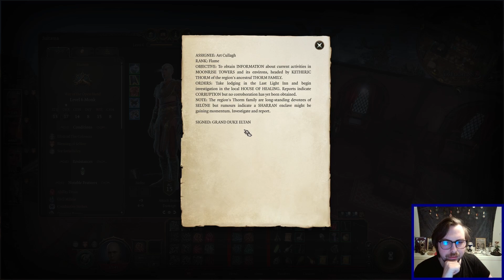All Brawn's No Brains [BG3] #14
Doing a playthrough of Baldur's Gate 3 with my partner. We are doing a "stupid" roleplay where our characters solution to everything is to punch it!

This series was not intended to be uploaded to youtube but just be a couple of chill streams with my GF & my Discord community enjoying the amazing game. So I've put in a lot less editing work on this so apologize for that before hand in case I missed a toilet break or so here and there.